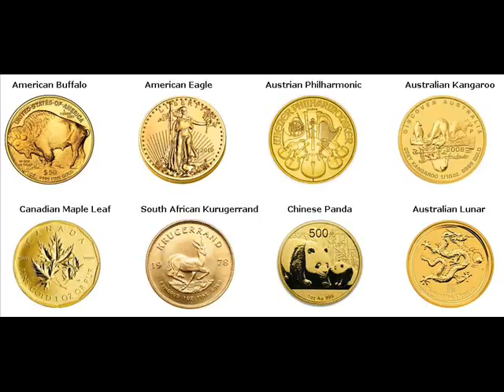Gold Bars For Sale Ionia Chickasaw Iowa